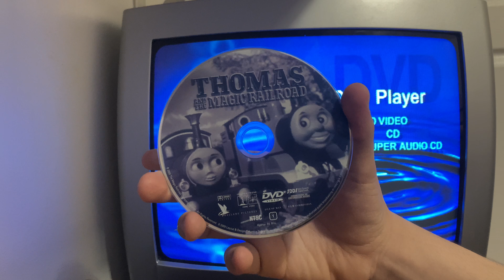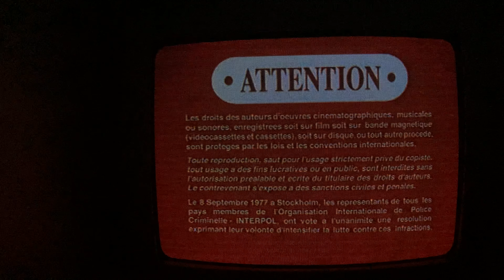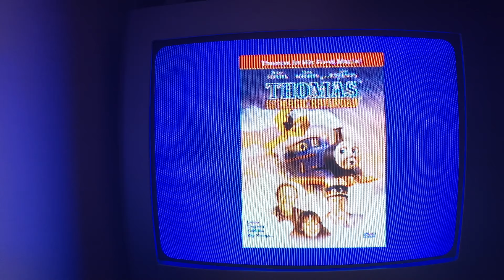Opening to Thomas and the Magic Railroad DVD 2000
Sup homies. Hope you guys enjoyed the videos that I uploaded so far today, cause tonight more videos are coming your way! So without further ado, here's the opening to Thomas and the Magic Railroad DVD 2000.

1. Columbia Tristar DVD logo 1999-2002.
2. DVD Main Menu.
3. Warning screens.
4. This film has been modified screen.
5. Destination Films logo 1999-present.
6. Gullane Pictures logo.
That's all!